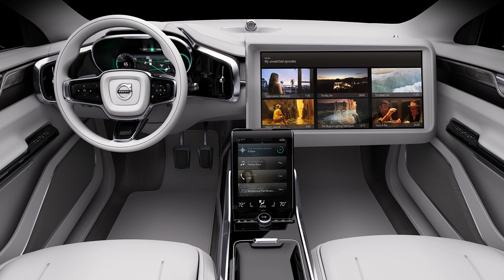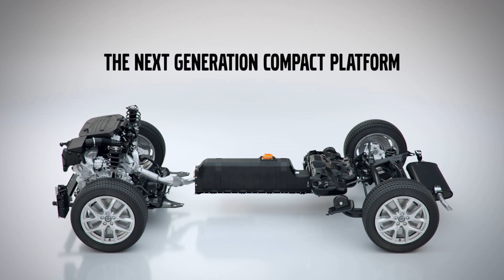Volvo Self Driving Car 2017